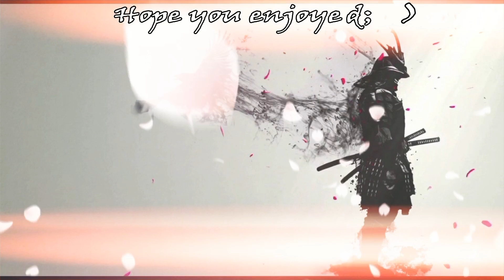Assassin's Creed Valhalla Mysterys 7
Assassin's Creed Valhalla gameplay. Please enjoy.